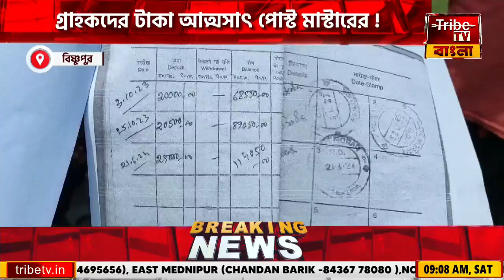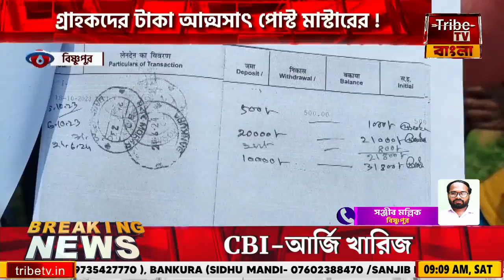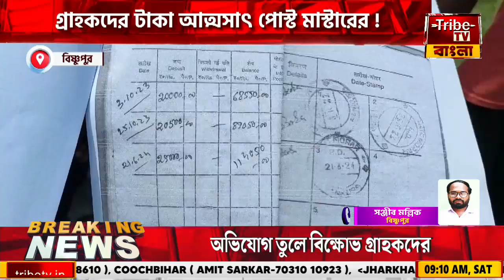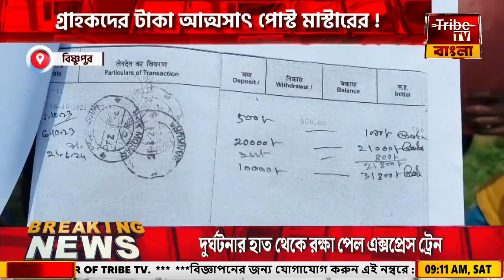Bishnupur: শাখা ডাকঘরে আর্থিক তছরুপ! গ্রাহকদের টাকা আত্মসাৎ পোস্ট মাস্টারের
Tribe TV is now available on :
CCN (Siliguri)...266
MEGHBELA- 277
DIGI-CABLE- 949
MRMPL- 53
BHORER ALO - 53
SGCN- 79
CGSN- 319
METROCAST(DIGI CABLE)..41
TJ CABLE - 39
HATHWAY - 235